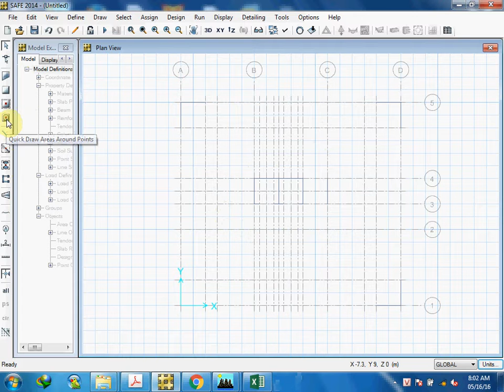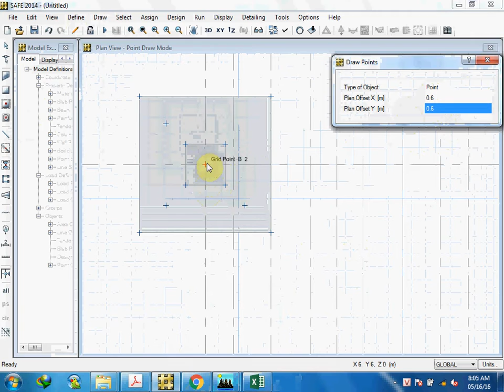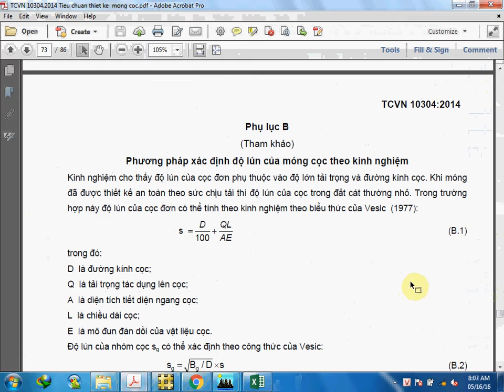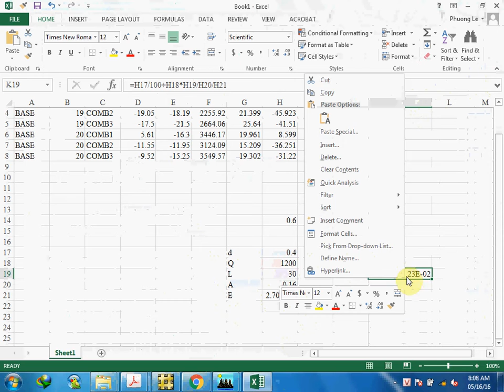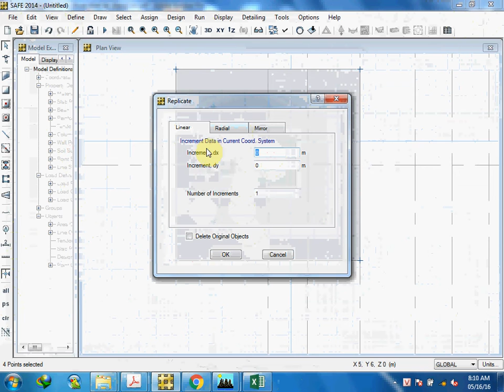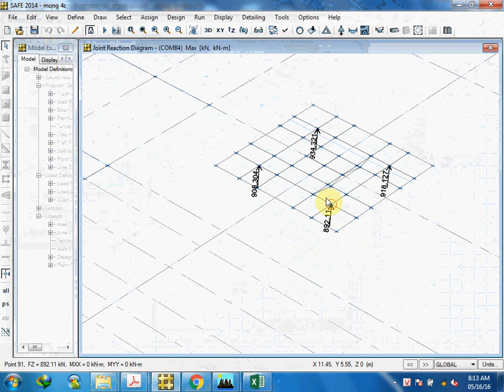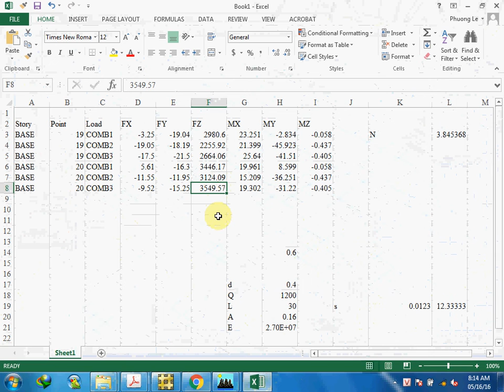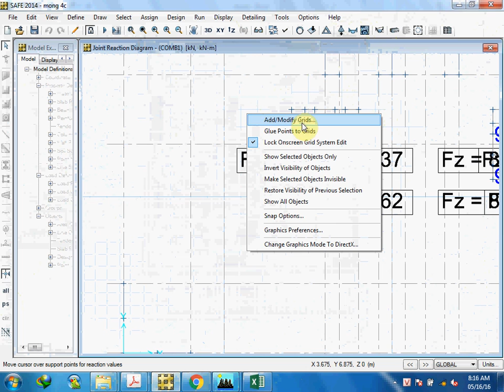MONG 4COC CACH TINH HS K